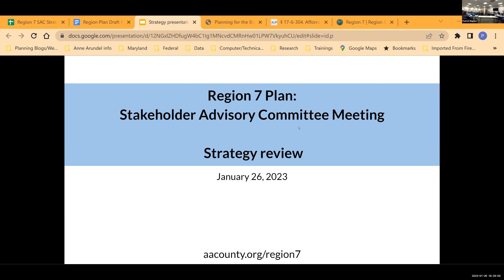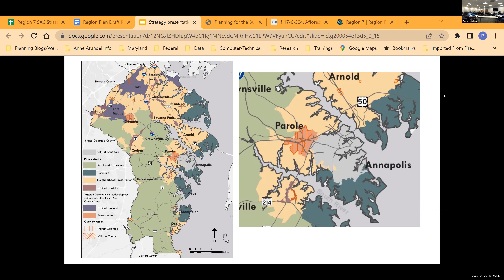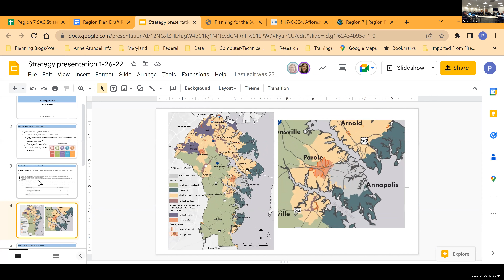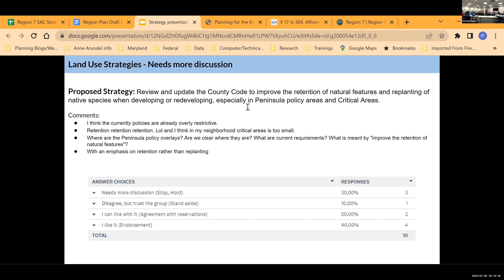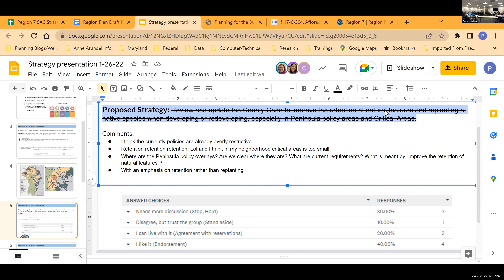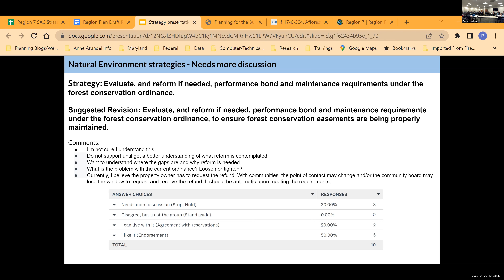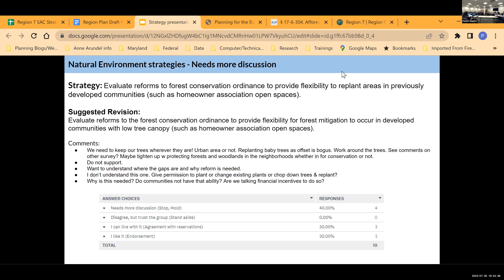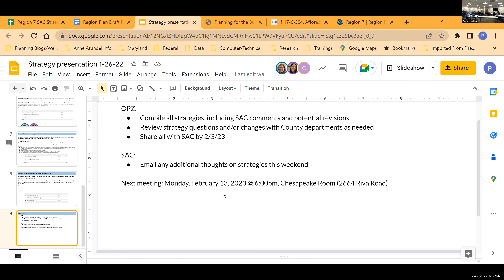SAC Region Plan Meeting | Region 7 |January 26th, 2023